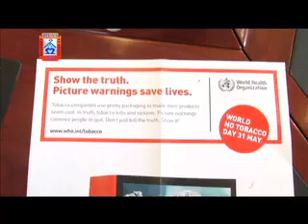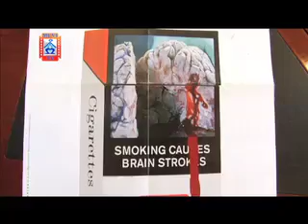TOBBACCO DAY REPORT